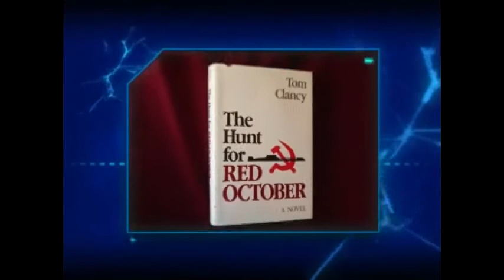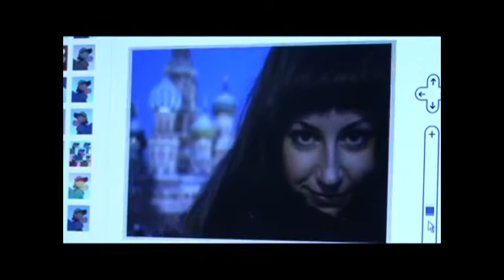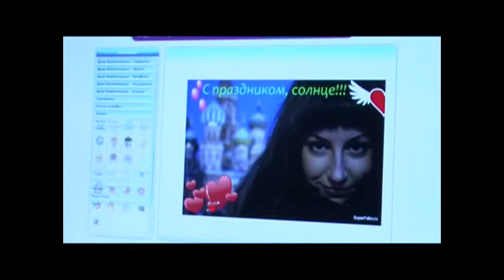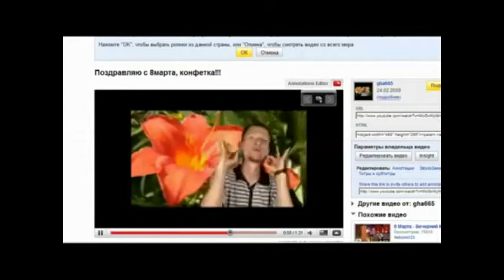92 - Виртуалити Ver. 2.0 (ТК "MTV Russia", 2009 год) Макс Васильев - 480p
92 - Виртуалити Ver. 2.0 (ТК "MTV Russia", 2009 год) Макс Васильев - 480p

НОВОСТИ, review:
- Onechanbara: Bikini Zombie Slayers (Xbox 360, Wii)
- Race Pro (Xbox 360)
- Tom Clancy's HAWK (PC, Xbox 360, PS3, Wii)

Сюжет Виртуалити:
- Любопытные факты с биографии главного русофоба игровой индустрии Томаса Лео Клэнси-младшего;
- Репортаж Евгения "ДЖИХА" Галицкого о том, что подарить подруге на 8-е марта;

НОВОСТИ, preview:
- Last Remnant (Xbox 360, PC)
- Fuel (PC, Xbox 360, PS3)

DEMO:
- Resistance: Retribution (PSP)

Сюжет Виртуалити:
- Первые подробности о God of War 3

Великолепная пятёрка - виртуальных способов привлечения мужского внимания:
05 - Романтический ужин Саманты (Fahrenheit)
04 - Совместные приключения Елены (Uncharted)
03 - Знакомство в стиле Мишель (GTA 4)
02 - Знакомство в стиле Эрики (Prince of Persia)
01 - Воспитать из тряпки мужика (Metal Gear Solid IV)
Ведущий:
- Макс Васильев

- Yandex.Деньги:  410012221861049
- QIWI: по нику - INQUISITORALEX